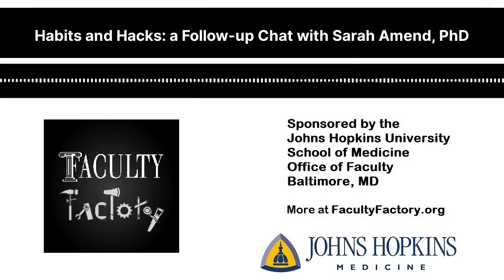Habits and Hacks: A Follow-up Chat with Sarah Amend, PhD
It’s season finale day here at the Faculty Factory Podcast! Sarah Amend, PhD, joins us today for the final episode of the Faculty Factory’s Season 3 "Habits and Hacks from Hopkins" series.

We are excited to welcome back Dr. Amend this week for a follow-up chat. She previously joined us for a Habits and Hacks episode about fostering healthy and productive collaborations between diverse-minded experts in academia.

Today’s conversation is focused on some leadership and mentoring habits and hacks.

Dr. Amend serves as Assistant Professor of Urology and Assistant Professor of Oncology with the Johns Hopkins University School of Medicine in Baltimore.

Thank you to everyone who joined us for the Habits and Hacks from Hopkins (H3) series! Now we want to hear from you!

If you would like to listen to Faculty Factory Episode No. 142 called “Habits and Hacks of Interdisciplinary Science with Dr. Amend,” you can access that

When you are finished listening to the show, please consider exploring more episodes – including the entire library of Habits and Hacks episodes, which you can find